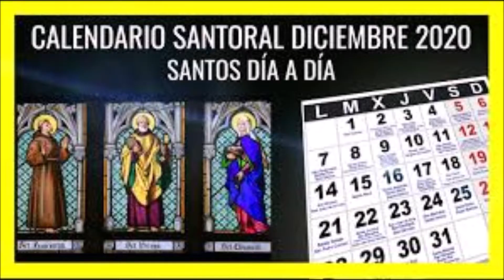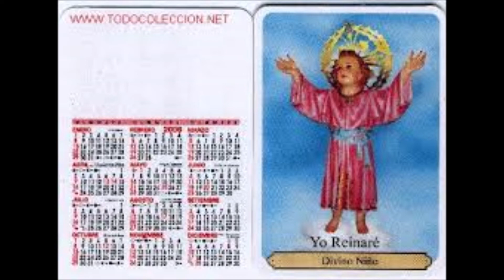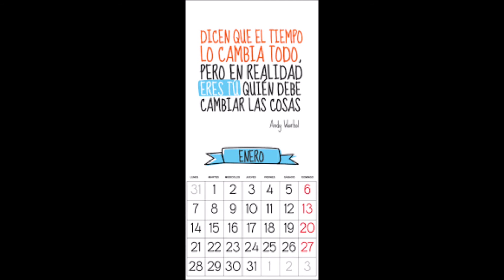DIARIO DE UN CURA